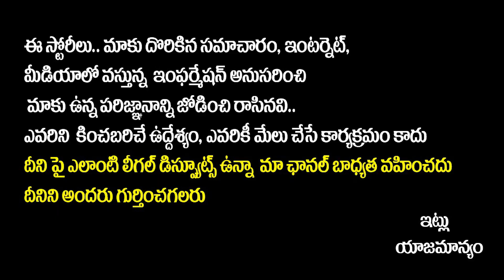కొడాలి నాని హెల్త్ - Will Ex Minister Kodali Nani Leaves Politics || Kodali Nani Health Condition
కొడాలి నాని హెల్త్ - Will Ex Minister Kodali Nani Leaves Politics || Kodali Nani Health Condition | SocialPost Tv

YSRCP senior leader and former minister Kodali Nani has been hospitalised. According to the sources, Kodali Nani has admitted to Apollo hospital in Hyderabad after he suffered from kidney stones. It is said that he was admitted to the Apollo hospital three days ago and reported that the doctors performed kidney-related surgery on Friday night.

At present, he is undergoing treatment in the ICU under the supervision of the doctors. The news triggered panic among his followers and they are wishing him a speedy recovery. Reports said that he will be discharged from the hospital within two or three days

Hello Friends,